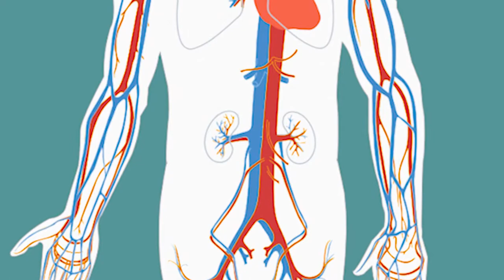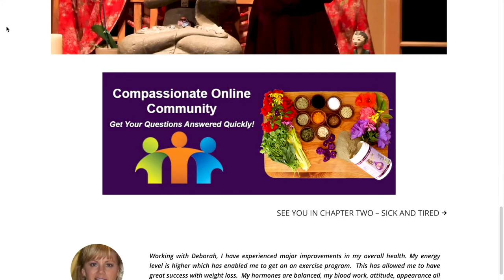Adrenal Fatigue Symptoms | What You Need to Know!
Do you think you are suffering from adrenal fatigue symptoms?  Do you want to know more about adrenal deficiency syndrome?  Discover the connection between adrenal fatigue and blood pressure, why you are anxious and tired, and effects of adrenal fatigue on your immune system.

Are you experiencing adrenal fatigue syndrome?. Watch now to discover 3 adrenal fatigue symptoms..

Visit The Hormone Queen® blog for more tips on keeping your Hormones in Harmony®